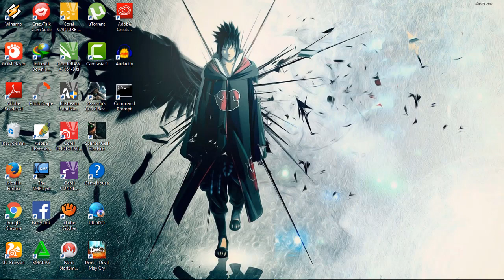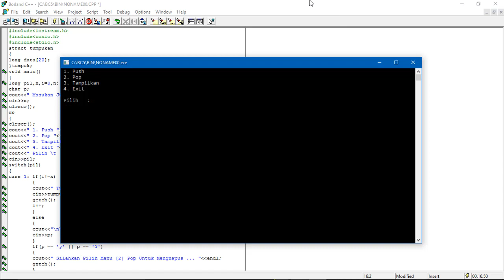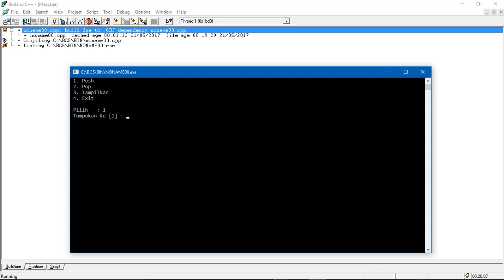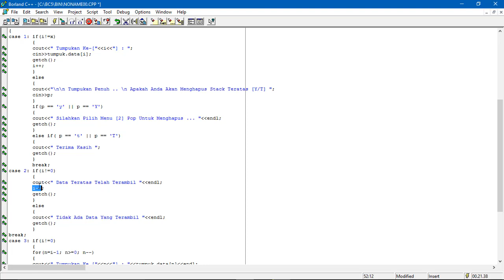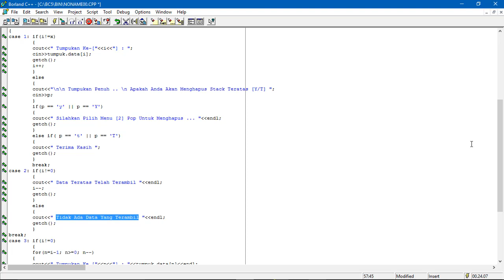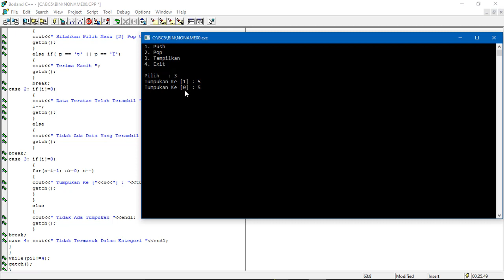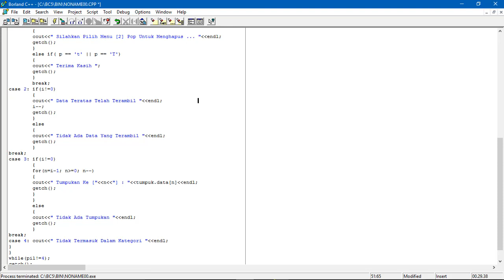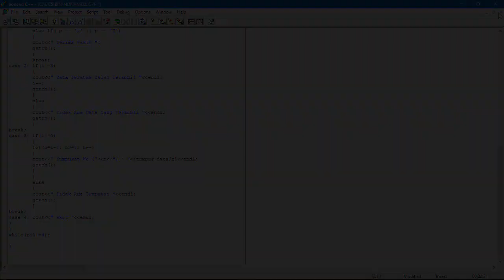Program Menghapus stack pada bahasa c (Post Test 2 M 8)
membuat program sctak dengan bahasa c